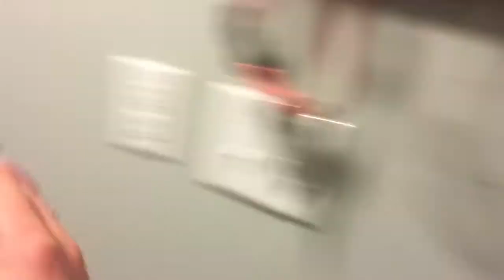Left 4 Bendy 2: Part 2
Here we go! Part 2 of Left 4 Bendy’s 2nd entry.

All music and sounds were made by Valve